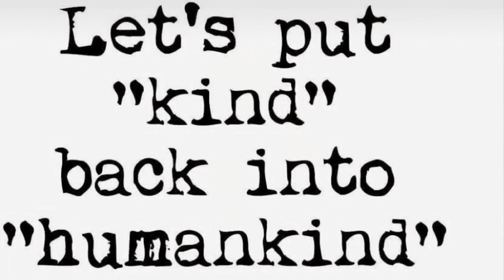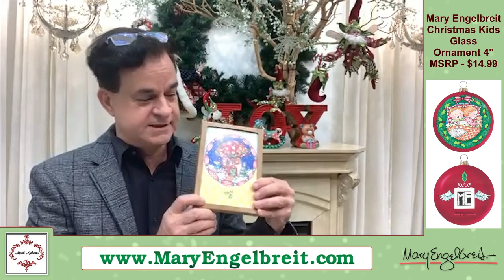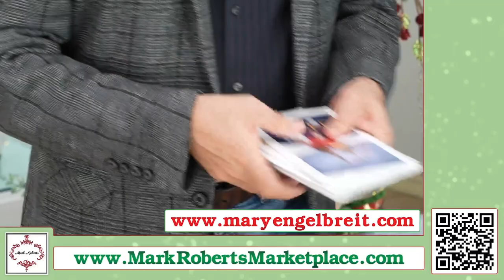Naughty or Nice - with Special Guest Mary Engelbreit | Christmas Decorating Ideas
Which Christmas list will you be on this year. Join Mark Roberts as he demonstrates fun amazing decorating ideas for the upcoming Christmas season. There will be a special guest appearance by Mary Engelbreit. Don't forget all the pieces shown today are available The Mary Engelbreit ornament are available thru her Originally recorded September 9, 2021.

Featuring:

63-12554 Santa & Deer Stocking Holder 10-11" Set of 2 (available
36-12906 Mary Engelbreit Christmas Toadstool Home Glass Ornament 4" (available
36-12908 Mary Engelbreit Perfect Christmas Tree Glass Ornament 4" (available

Intro Music from Firebird Suite - Final Hymn by Igor Stravinsky